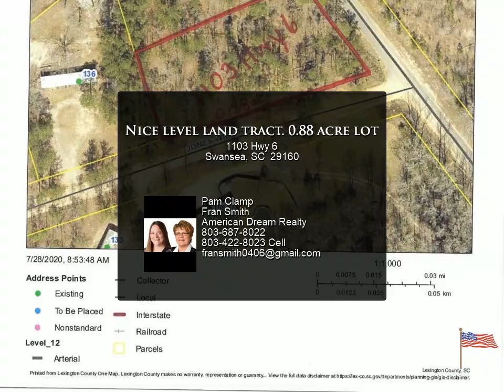Nice level land tract. 0.88 acre lot